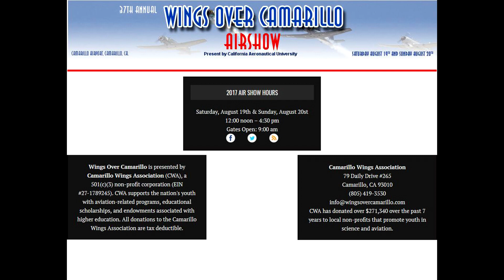Wings over Camarillo Airshow 2017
Wings over Camarillo Airshow 2017 - Presented by California Aeronautical University.  Saturday, August 19th, 2017.  All video taken with iPhone 5.

CWA supports the nation's youth with aviation-related programs, educational scholarships, and endowments associated with higher education.